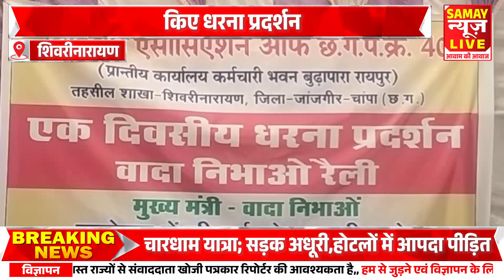शिवरीनारायण के कोटवारोंने भूपेश सरकारके खिलाफ खोलामोर्चा वादा निभाओका नारा लगातेहुए किए धरनाप्रदर्शन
About this video - शिवरीनारायण के कोटवारों ने भूपेश सरकार के खिलाफ खोला मोर्चा वादा निभाओ का नारा लगाते हुए किए धरना प्रदर्शन